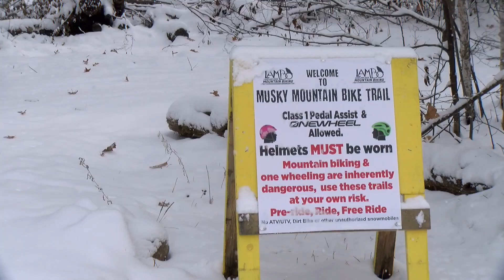LAMBO Mountain bike riders raising money for Musky Mountain trail